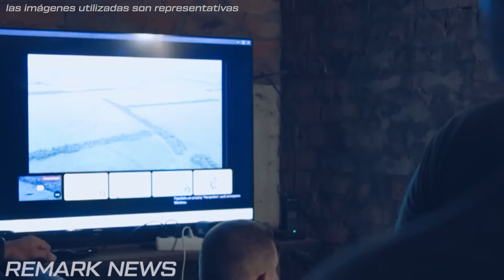Nuevos ataques rusos en Kharkiv: 12 muertos y 43 heridos